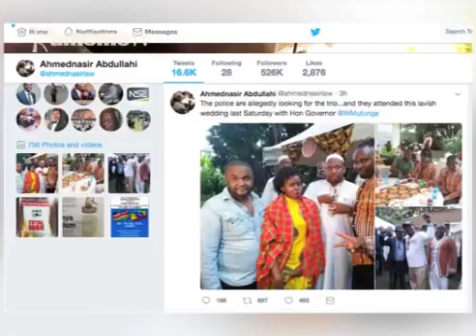Simon Mbugua na nyanake igiri guikio ngono